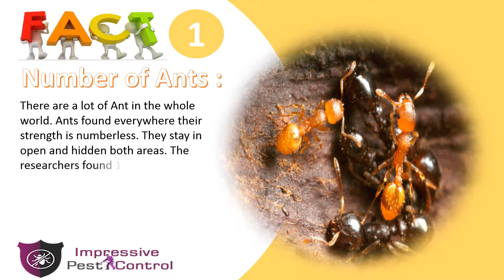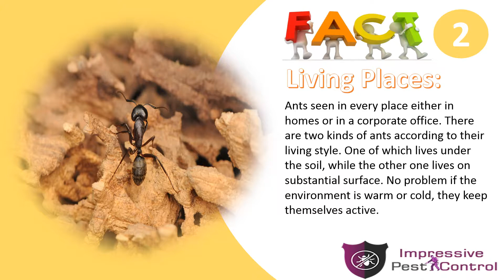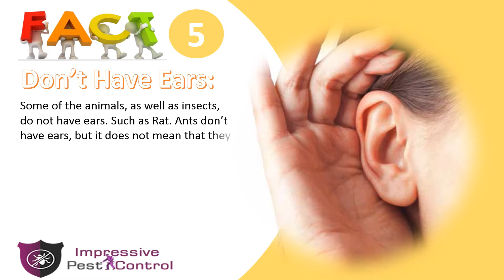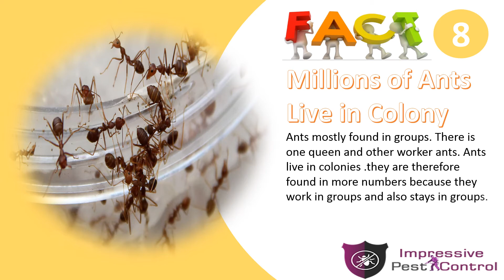Interesting Facts You Should Know About Ants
Insects are tiny animals with jointed legs. Their body parts involve Head, Abdomen, and thorax. Some insects can fly, and others are creepers. Bugs, Pests, worms or Ants are the well-known kinds of insects.

For more such blogs about insects and how to control them.